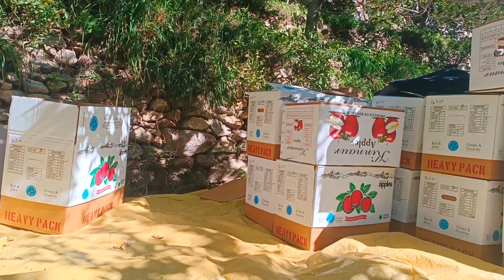!!vlog12th!!A Day of Harvesting!! Apple Harvesting 🍎🍎